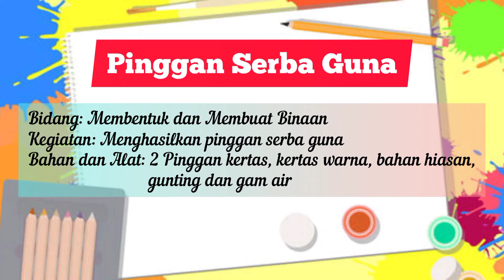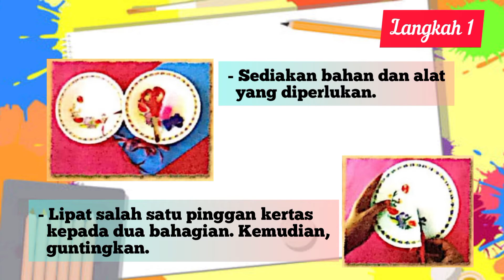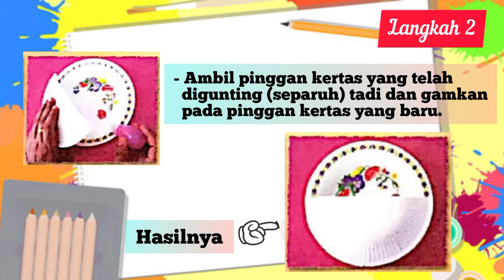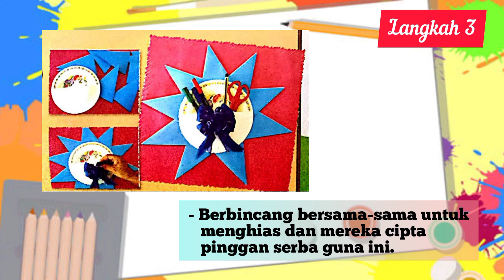PSV | Pinggan Serba Guna | Menggunting dan Menampal | Sekolah Rendah Visi Sandakan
Tajuk: Pinggan Serba Guna

Bidang: Membentuk dan Membuat Binaan
Kegiatan: Menghasilkan pinggan serba guna
Bahan dan alat: 2 pinggan kertas, kertas warna, bahan hiasan, gunting dan gam air

Musician: @iksonmusic

Credit to:
Google Images (Random photos)

~ Cikgu Jenny ~